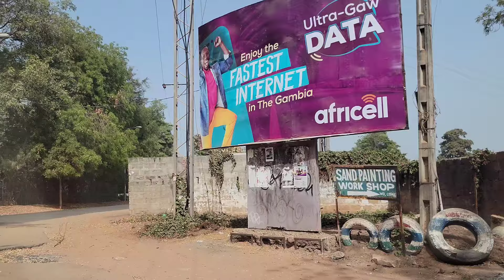Bakau's Transformation: Demolition to Development | Glimpses of Growth Bakau's Post-Demolition Drive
"Unveiling Bakau: A Journey Through Development"

"Bakau Metamorphosis: Witnessing Change After Demolition"

"Roads of Renewal: Exploring Bakau's Evolution"

"Bakau's Transformation: From Demolition to Development"

"Glimpses of Growth: Bakau's Post-Demolition Drive"

"Bakau Unveiled: A Drive Through Renewal"

"Bakau's Renewed Vision: A Drive Through Progress"

"Revitalizing Bakau: Capturing the Changes After Demolition"

"Driving Through Change: Bakau's Development Story"

"Bakau Reimagined: Navigating the New Landscape After Demolition"

Explore the dynamic changes unfolding in Bakau, Gambia, through this captivating drive video after recent demolition work. Witness the evolution of the landscape as roads widen, footpaths clear, and houses undergo transformation. Experience the bustling energy of Bakau's craft market and the flow of traffic amidst its busy streets. Join us on this journey of renewal and development as Gambia progresses towards a brighter future.